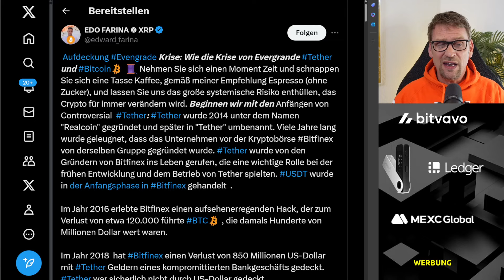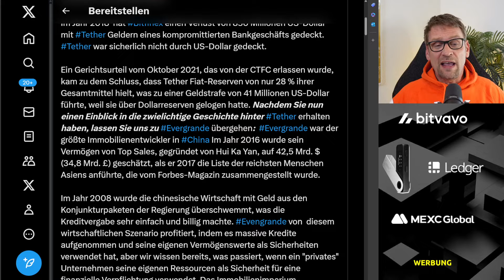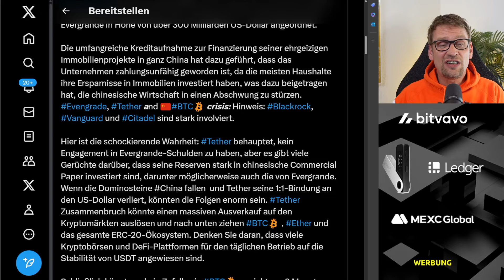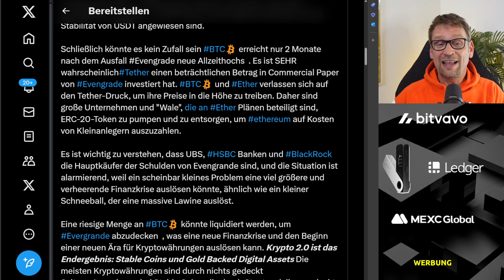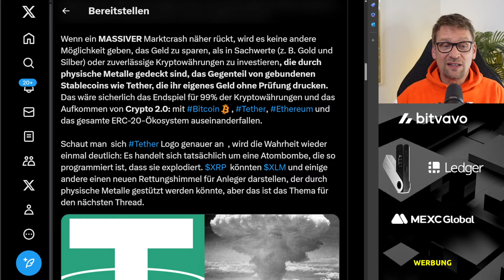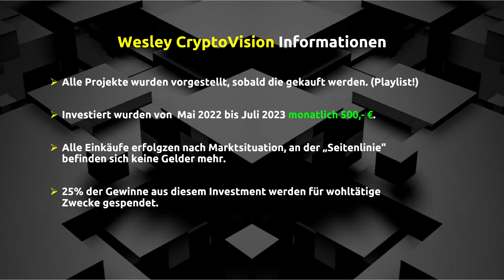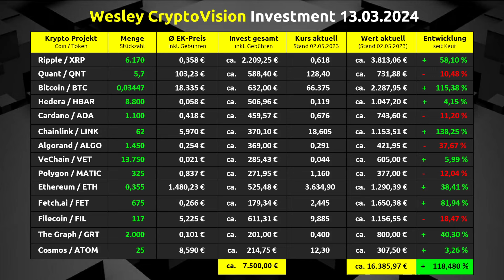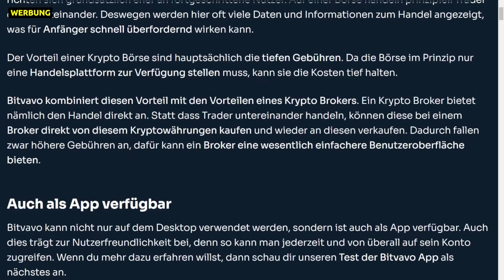Gefahr für Bitcoin, ETH und Krypto ❓ Verwicklungen USDT und Evergrande ⚠️ Unser Depotstand ❗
✔ Tweet von Edo Farina über die andauernden Gerüchte
✔ 99% aller Projekte in Gefahr?!
✔ Was hat unser Depot getan??

▬▬   LINKS   ▬▬

▬▬   EXCHANGES   ▬▬

► BITVAVO
✔ sehr niedrige Gebühren
✔ absolute Bedienerfreundlichkeit

► MEXC Global
✔ Hebeltrading möglich

▬▬   SOCIAL MEDIA   ▬▬

▬▬   MEDIENHINWEIS   ▬▬